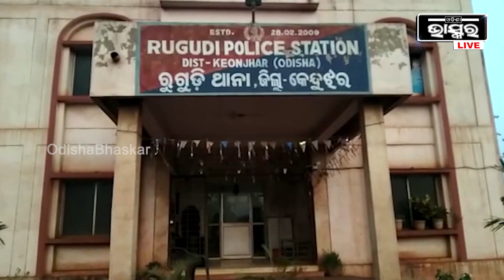ଗଛରେ ପିଟିହେଲା ହାଇୱା..ଗାଡି ଭିତରେ ଦୁଇ ଜଣ ବସିଥିବା ଲୋକେ ଗୁରୁତର ଅବସ୍ଥାରେ ମେଡିକାଲରେ ଭର୍ତ୍ତି